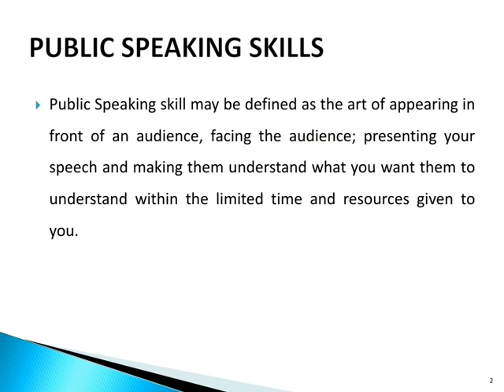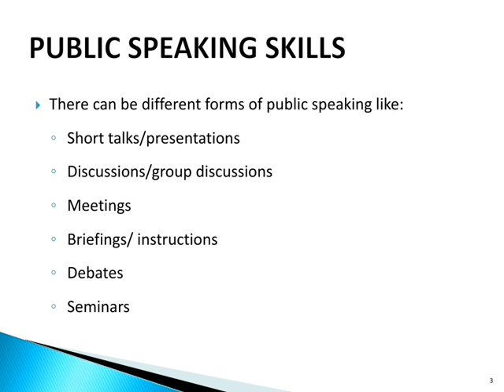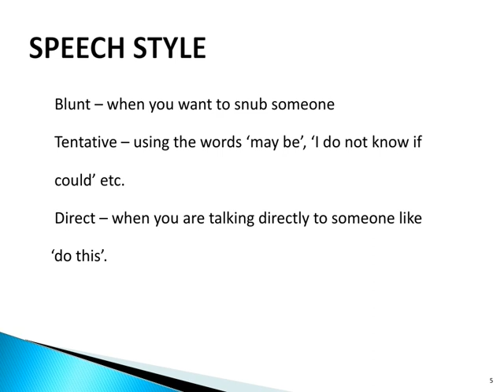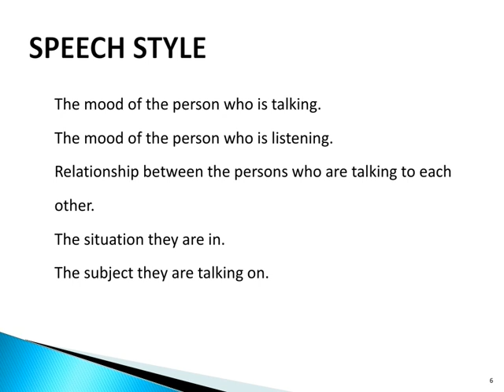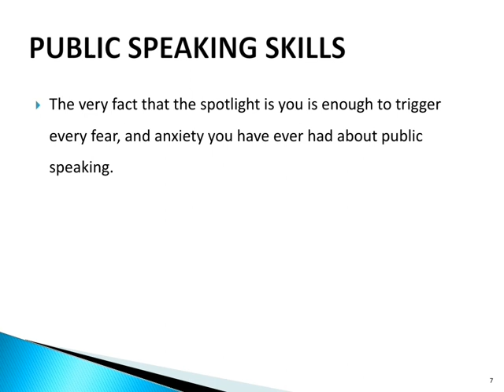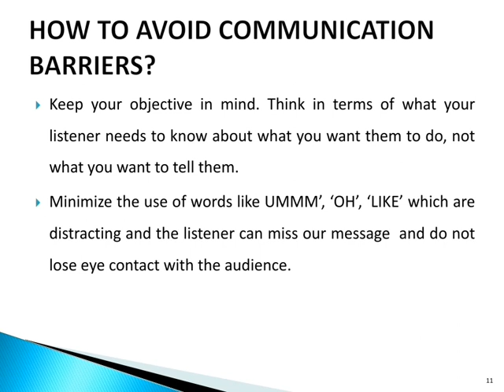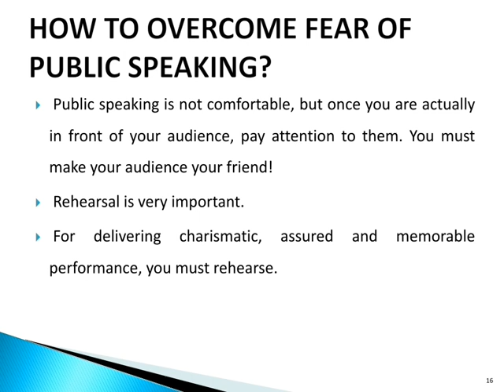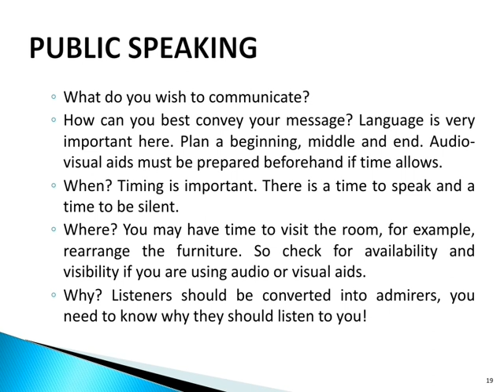TECHNICAL COMMUNICATION [PART-1] ~ GTU : Effective Technical Communication (3130004)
MODULE 3 ~ TECHNICAL COMMUNICATION (ETC) :

Public speaking